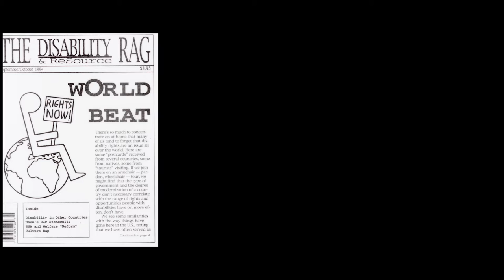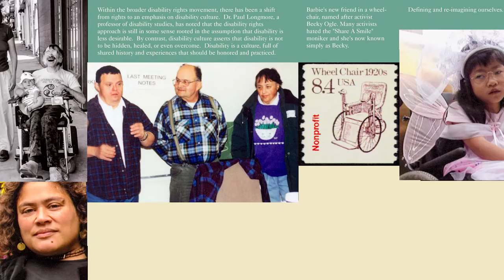Disability History Video Exhibit Panel 20